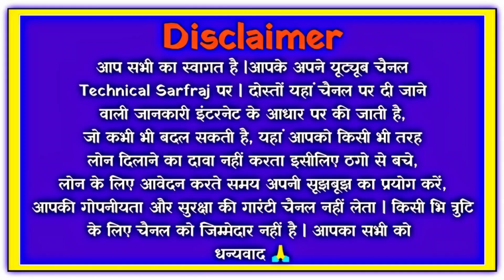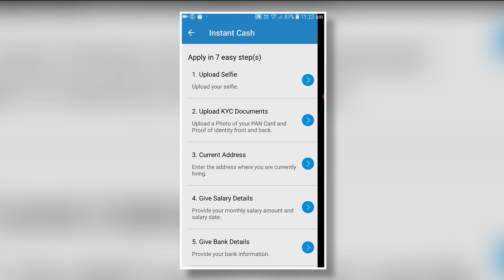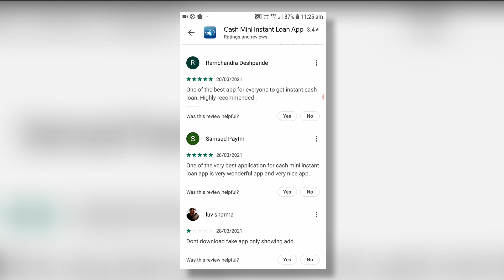cash mini loan app//cash mini loan app se loan kaise le//cash mini loan app real or fake//cashmini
dosto aaj ki is video mene dataya he ki aap cash mini loan app ko kaise use kar sakte he or kya cash mini loan app real he ya fake

cover topics
how to use cash mini loan app
cash mini loan app kaise chalaye
cash mini loan app real or fake